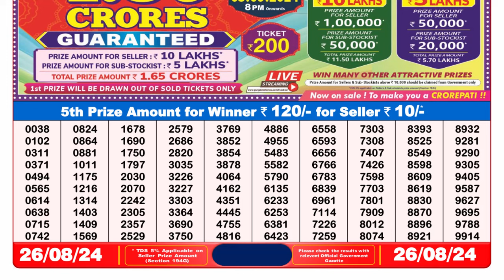DEAR LOTTERY 8PM RESULT 26.08.2024 || NAGALAND LOTTERY RESULT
lottery result
lottery sambad